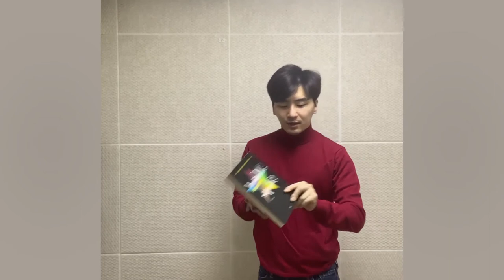발성(Voice Training)에 정말 도움이 되는 책(도서) 추천!